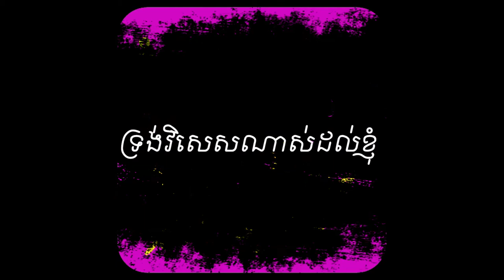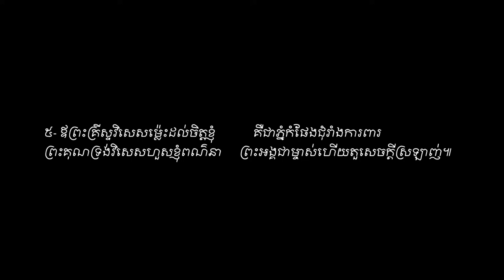He's so Special to me. Sound Vol # 33. ទ្រង់វិសេសណាស់ដល់ខ្ញុំ ។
ទំនុកខ្មែរបរិសុទ្ធ (សាច់ភ្លេង) Vol # 33 ទ្រង់វិសេសណាស់ដល់ខ្ញុំ ។